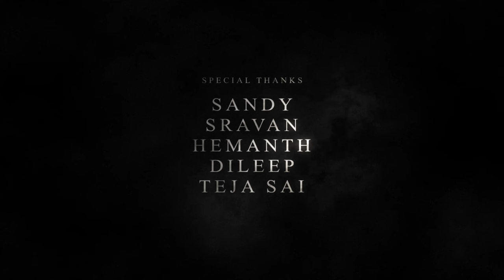ATS - Tsunami (Official Music Video) |Telugu Pop Song| Vampire Song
We spent more than 300 hours on this video
A little support will be highly appreciated
Hit that thumbs up button too!

A Anirudh
T Teja
S Sayan ,Sanju

Directed By Anirudh
Starring Abhigna Kara

Dop  - Srikanth Chicha
Vfx & Editing   - Pavan Kalyan
DI - Last Bench Studio

Malakondayya Garu BJP
Rama Krishna Chowdary Garu
Buchi Babu Garu
Satyanarayana Garu
and